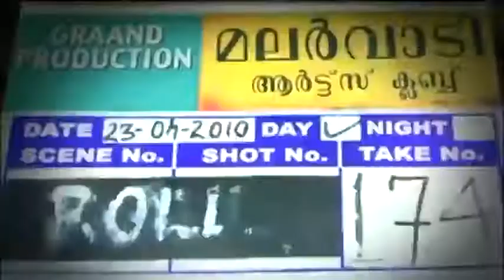അജുന്റെ ഒക്കെ ഒരു കോലം കണ്ടോ..Nivin Pauly Aju Varghese Bhagath MalarvadiArtsClub•Vineeth Sreenivasan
Malarvadi Arts Club Throwbck Interview